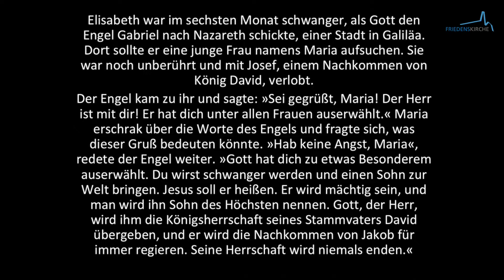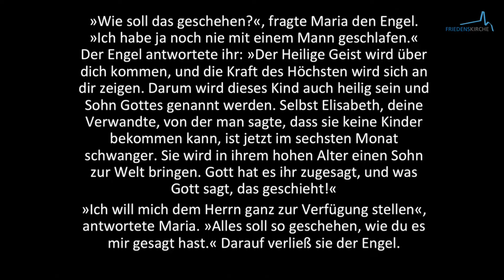Predigt der Friedenskirche Singen vom 19 12 2021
Predigt: Annette Krings